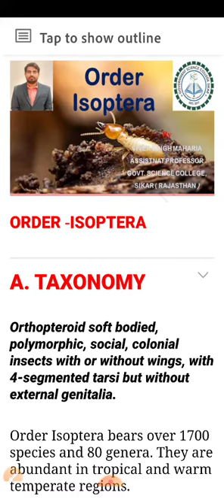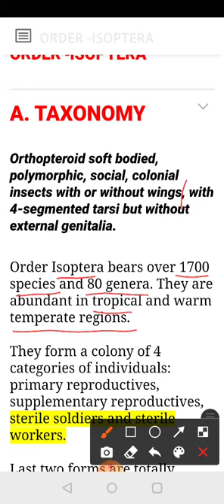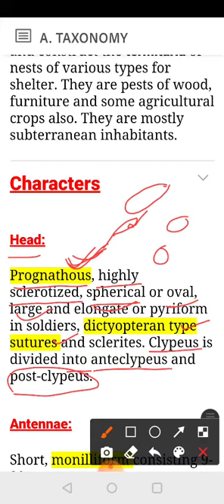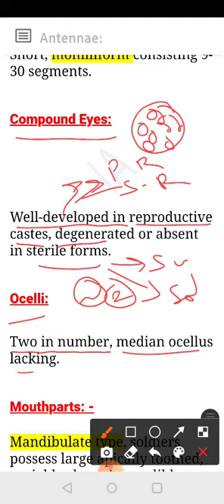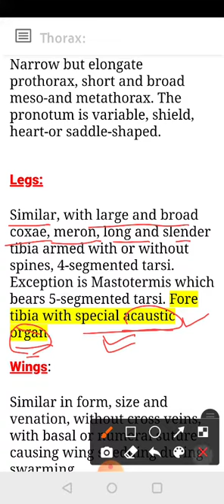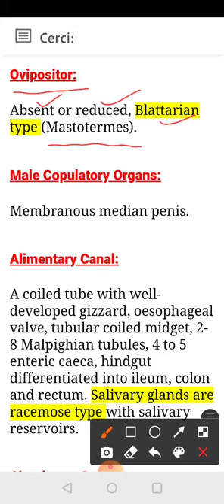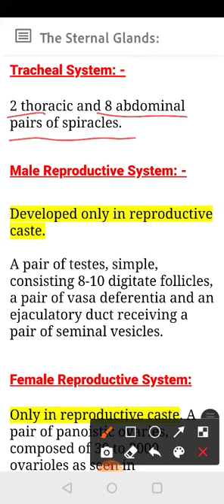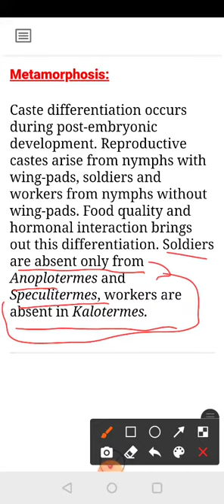ORDER- ISOPTERA By- Vivek Singh Maharia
M.Sc. Final(Entomology)
Paper_VI